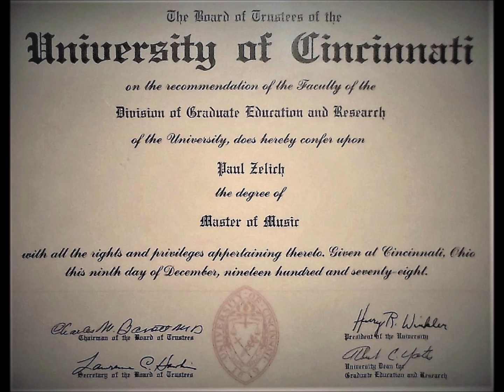Paul Zelich Plays "MY ONE AND ONLY LOVE"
Composed in 1947, this song was recorded by Vic Damone, Tony Martin, and Frank Sinatra, not to mention other myriad jazz artists over the years with its popularity intact.